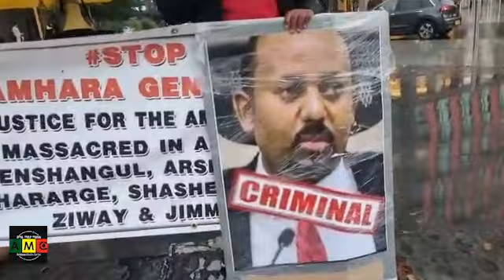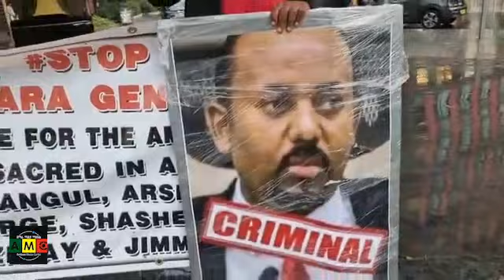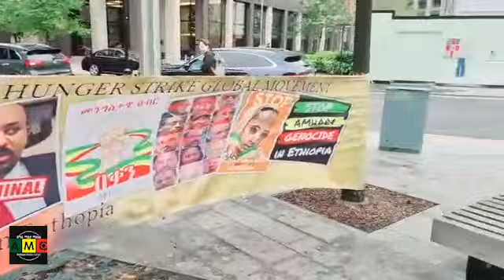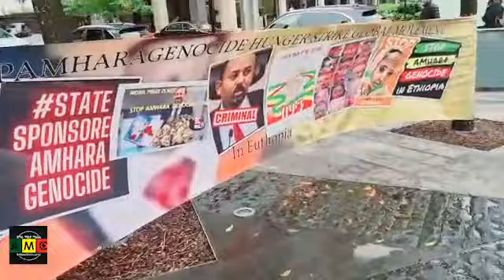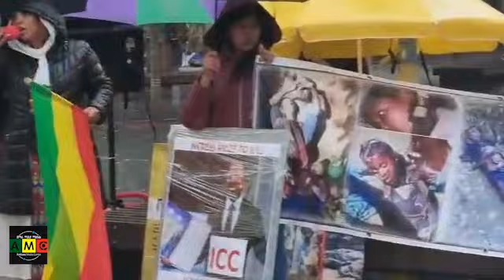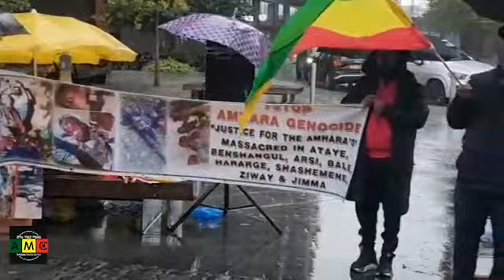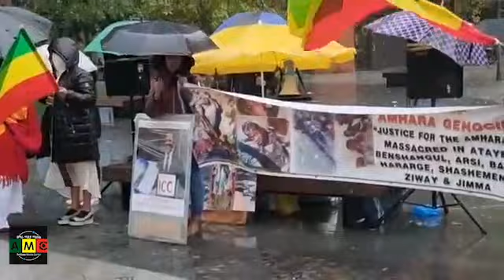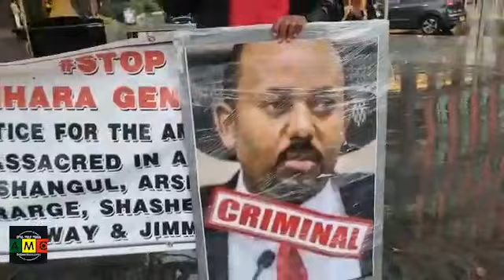STOP STATE SPONCER GENOCIDE IN ETHIOPIA!በለንደን የተደረገ የተቃውሞ ሰልፍ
የአማራ ሚዲያ ማዕከል (አሚማ) በከፍተኛ መነሳሳት የጀመረውን ህዝብን የማሳወቅ፣ የማስተማርና ወቅታዊ መረጃን የማቅረብ አገልግሎት በጥራትና በስፋት አሳድጎ ለመቀጠል፣ እንዲሁም ለወገናችን ያለው ተደራሽነት በሳትላይት ፕላትፎርም እንዲሆን ለማድረግ እቅድ ይዞ እየተንቀሳቀሰ ነው። ለዚህም መሳካት የአማራ ሚዲያ ማእከል የእርስዎን ድጋፍ ይፈልጋል። ይህን የአማራ ተቋም ለማጠንከር ሁሉም ኢትዮጵያዊ ሊደግፈው ይገባል ብለን እናምናለን።

የአሚማ አቋም:

- ማንነትና ታሪኩን አውቆ፣ የሚኖርበትን ሁኔታ በትክክል ማየትና መረዳት የሚችል ማህበረሰብ ማህበራዊ፣ የዛሬና መጻኢ ፖለቲካዊ፣ ኢኮኖሚያዊና ማህበራዊ፣ ጥቅሙን  ማስከበር ይችላል።

- የአማራ ሚዲያ ማዕከል (አሚማ) በመላው ኢትዮጵያ የሚኖረውን አማራ ወገናችንን አንድነቱን ጠብቆ ተናቦ ማንነቱን፣ ህልውናውንንና የተፈጥሮ መብቱን አስከብሮ፤ አማራ በረጅም ታሪኩ የገነባቸውን የአንድነትና የአቃፊነት እሴቶቹን ተጠቅሞ ከለሎች ወገኖቹ ጋር በመተባበር ሰላም፣ ፍት ህ፣ ዲሞክራሲ ይሰፈነባት ሀገር እንዲገነባ ለማገዝ በቁርጠኝነት እየሰራ የሚገኝ የሚዲያ ተቋም ነው።

- አማራ ሚዲያ ማዕከል ሁሉም ኢትዮጵያውያን አንድነታቸውንና የረጅም ጊዜ ያዳበሩትን አብሮነታቸውን መሰረት አድርገው ሰላም፣ ፍት ህ፣ እኩልነት ከዳር እሰከዳር የሰፈነባት ጠንካራ ኢትዮጵያን አንዲገነቡ የራሱን አስተዋጽኦ አያደረገ ይገኛል።